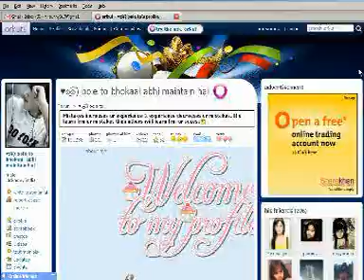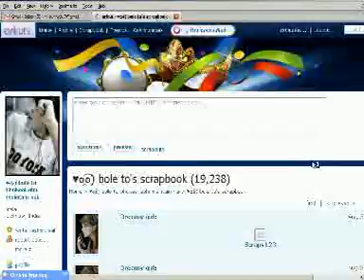ravi singh bhokaliram chinhat.mp4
Hamare office ka No. 1 Kamchor Employee tha ravi. Hamesha kaam se katrakar ulti seedhi vulgur cheezon me hi uska dil lagta tha...har woqt uska mann bekaar ki hi cheezon mein. jab bhi main uske monitor me nazar daalta to hamesha adult marerial hi milta...kabhi antarvasna, kabhi x-videos to kabhi xnxx porn site...aur to aur zyadatar use porn massage wali movies he maine dekhte pakda tha...har cheez ki ek limit hoti hai...uske inn harkaton ki bhi thi. aur jaise hi usne kaamchori ki limit ko cross kiya. use out kar diya gaya. aclly usne office sirf enjoy aur masti ke liye hi kiya tha...tabhi to dinbhar wo official work to kinaare rakhkar har woqt orkuting hi karta paya jata tha. sach hi kaha gya hai...koi bhi haraam ki zyada dinn tak nahin kha paata hai.